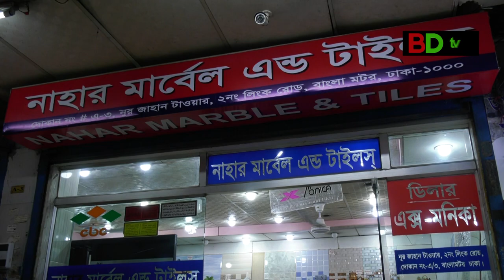টাইলস্ ব্যবসার পরিস্থিতি মাসে আয় এক লাখ টাকা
Tiles Business Ideas
X Monica Wall & Floor Tiles এর ডিলারশিপ নিয়ে বেকার তরুণ উদ্যেক্তা চাইলে টাইলসের ব্যবসা করে মাসে এক লাখ টাকা ইনকাম করতে পারে।
Interview, exclusive interview, bdtv interview, talk show, bdtv talk show, bangladesher business, ইন্টারভিউ, বিডিটিভি ইন্টারভিউ, বাংলাদেশের ব্যবসা, businessopportunity, WorldBestBusinessOpportunity,
X Monica Tiles
এক্স মনিকা ইতালিয়ান ব্র্যান্ড টাইলস এর আধুনিক ডিজাইন আপনার ঘরকে সাজিয়ে তুলবে অপূর্ব সুন্দর। X Monica, The Italian Brand Tiles, X Ceramics, x monica floor tiles, x monica wall tiles price in bangladesh, 60×60 tiles price in bangladesh, x ceramics wall tiles, x-ceramics, x ceramics tiles, xmonica tiles showroom, Floor Tiles , Wall Tiles,
নাহার মার্বেল এন্ড টাইলস্
ডিলার: এক্স মনিকা টাইলস সিরামিক
দেশী, বিদেশী টাইলস্ পাইকারী ও খুচরা বিক্রেতা।
প্রতিনিধি
দোকান নং এ-৩, নুর জাহান টাওয়ার, ২নং নিংক রোড, বাংলামটর, ঢাকা-১০০০